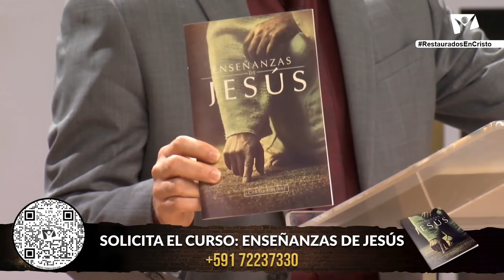LA VERDAD IMPORTA I Pr. Joel Flores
Serie de Evangelismo por "Semana Santa" - "Restaurados en Cristo", desde Bolivia.